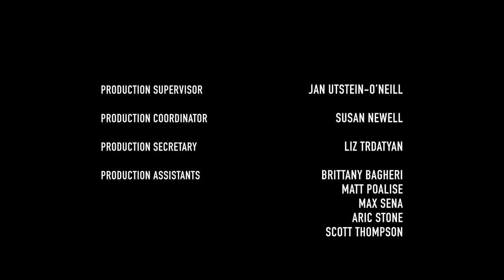PayDay 2 - Web Series | Episode 1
► Episode 1: --You are here!--

Platform: PC, PS3, Xbox 360
Release Date: Aug 2013
Genre: Multiplayer-Shooter
Publisher: 505 Games
Developer: Overkill Software

Official Description:
"505 Games, a global publisher of video games, Overkill, a Starbreeze Studio, and film director Demian Lichtenstein today unveiled the first episode in the live-action PAYDAY web series. All parties involved have pulled off a thrilling entertainment job and fans can expect a first of its kind cross-media PAYDAY promotion.

Director Demian Lichtenstein, of "3000 Miles to Graceland" commented, "The PAYDAY web series has been a solid and very close collaboration between all parties involved. I have never experienced such a high level of commitment to excellence from PAYDAY creators Bo and Ulf Andersson, to the rock-solid input of game director David Goldfarb, and the combined efforts of the powerhouse global teams at 505 Games, Starbreeze, Overkill, Solaris, Equilibrium and Lightstone. Simply said, this is the best experience of my career."

Executive produced by Greg O'Connor of "Warrior" and "Pride and Glory" fame, the web series was filmed on location in Los Angeles with a crew of over 100 and sets the scene for the next steps in the evolution of the PAYDAY story.

More episodes are set to launch every other week until the release of PAYDAY 2 this August. Pre-order PAYDAY 2 now on Steam and via retail outlet for the console versions."